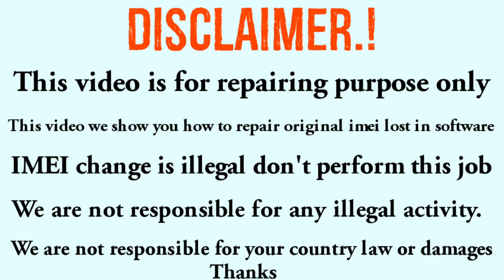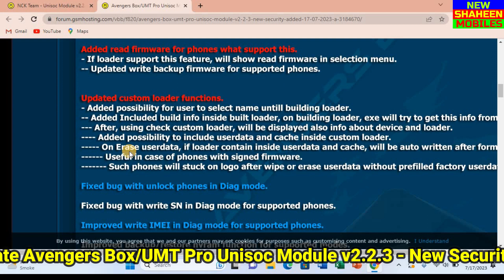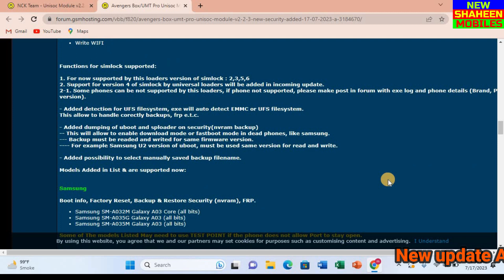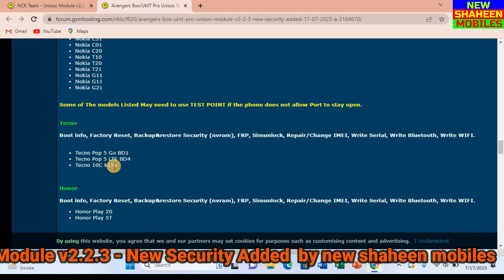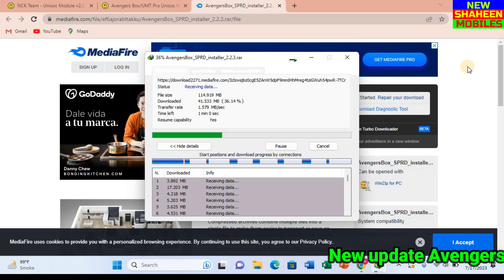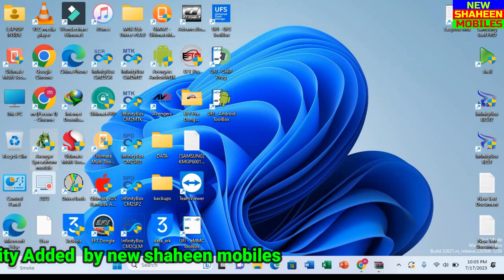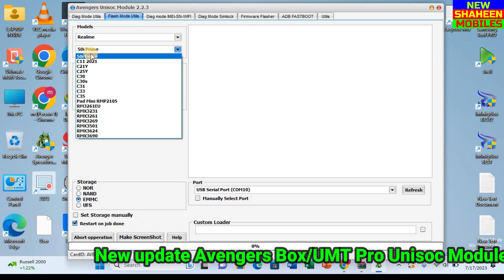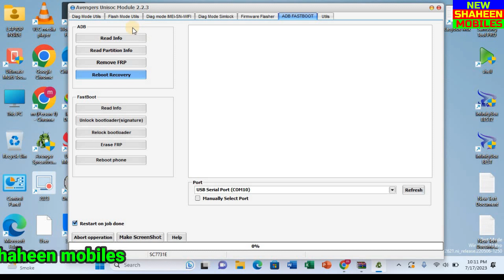Avengers Box UMT Pro Unisoc Module v2.2 .3 New Security Added